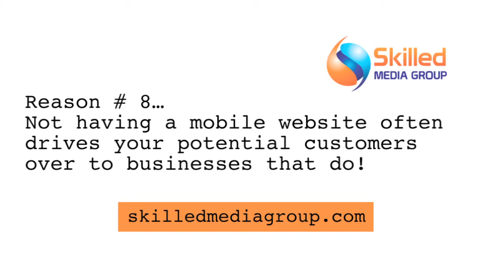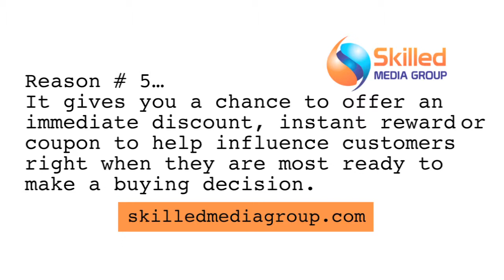What is a Mobile Website? | Here is the Top 10 Reasons You Need One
We are a mobile website design company based right here in Tampa Bay, Florida.